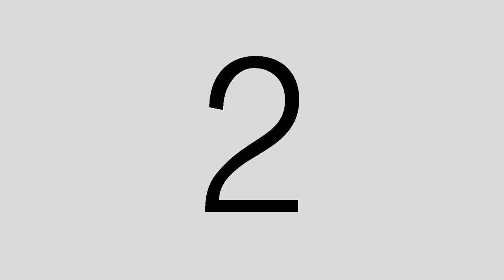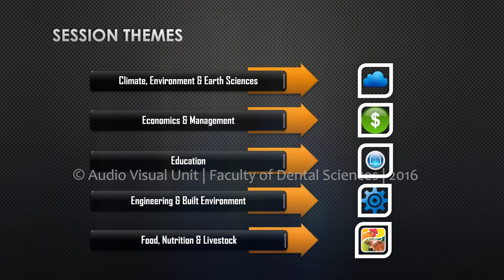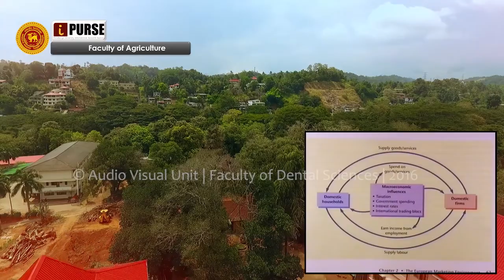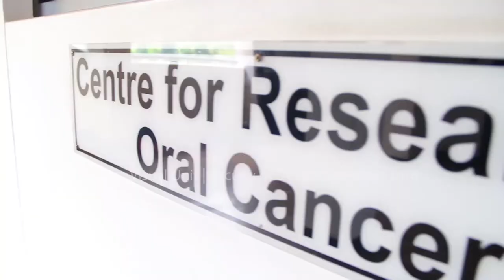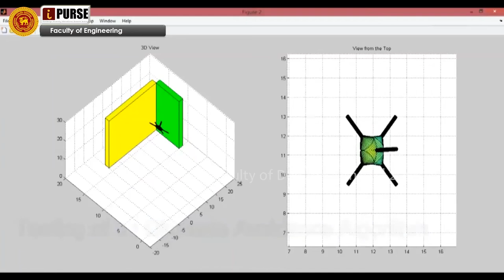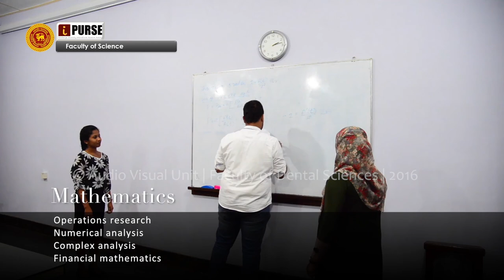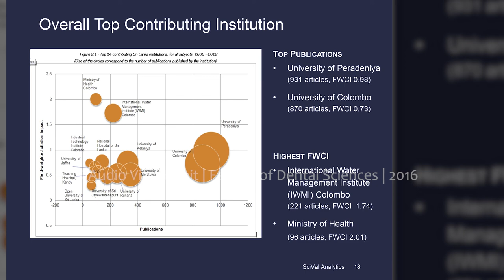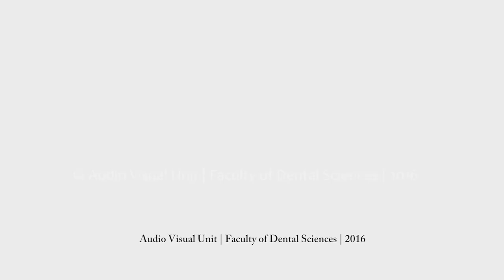iPURSE 2016 - University of Peradeniya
iPURSE 2016 was a great success!
iPURSE-2016,the Annual International Research Sessions of the University of Peradeniya, hosted by the Faculty of Dental Sciences will be held on 4th and 5th November 2016.